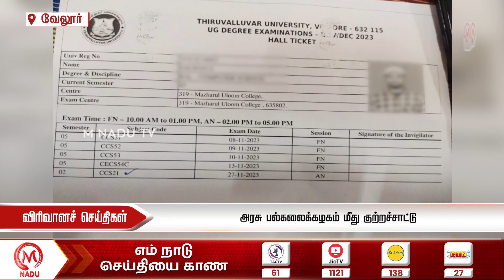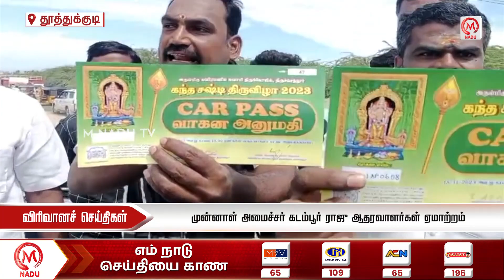மதியம் - 02.00 மணி விரிவான செய்திகள் - 19 NOVEMBER 2023 | Afternoon Virivana Seithigal